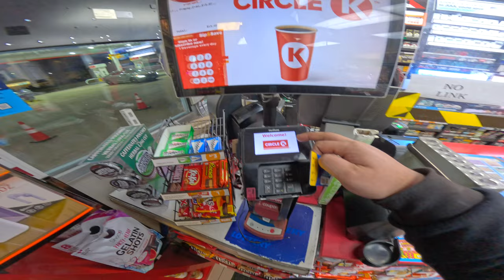Chasing the Sunset on a GSX-R1000 | Raw Exhaust Sound | Hot Bodies GP Racing Slip-On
yu ever just ride into the sunset?
I do all the time.